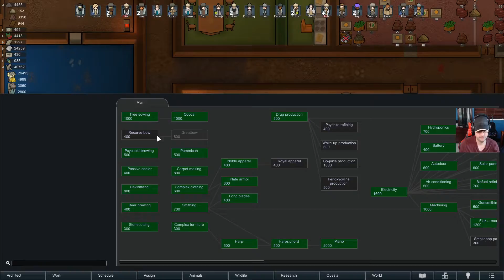Rimworld Ideology Expansion Episode 104